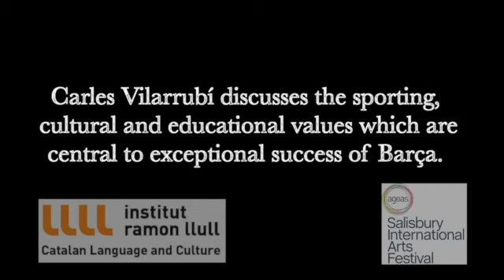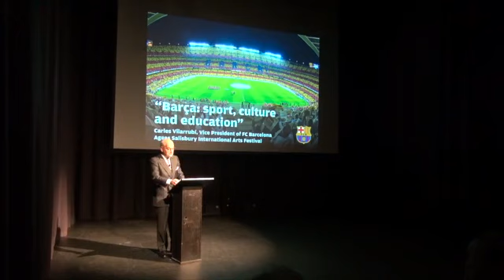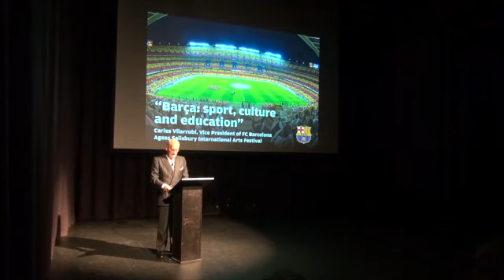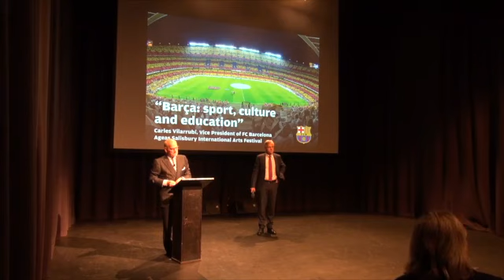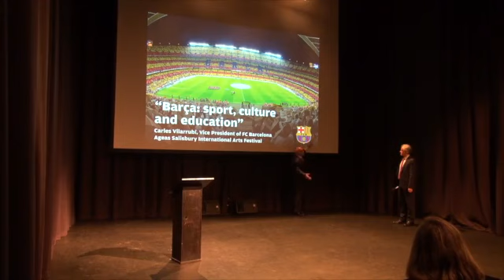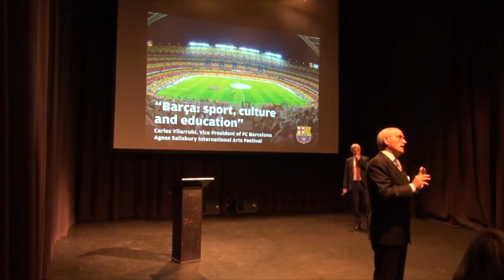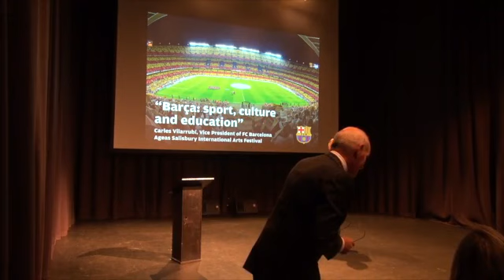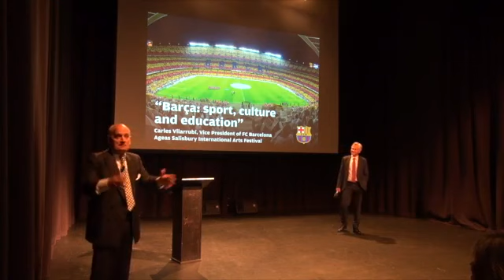Salisbury Festival 2013: Barça: Sport, Culture and Education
By Vice-President of Futbol Club Barcelona, Carles Vilarrubí
A 60 minute Talk from the Ageas Salisbury International Arts Festival 2013

Carles Vilarrubí discusses the sporting, cultural and educational values which are central to exceptional success of Barça, particularly relating to the principal team and its training school. Barça is one of the only three clubs to have never been relegated from La Liga, and its values of teamwork, effort, respect, humility and tolerance are key to this. He also talks about Barça's history and its engagement with Catalan identity, culture, and international profile.